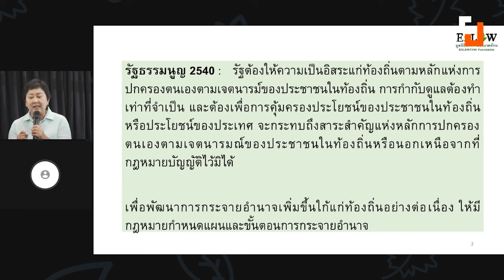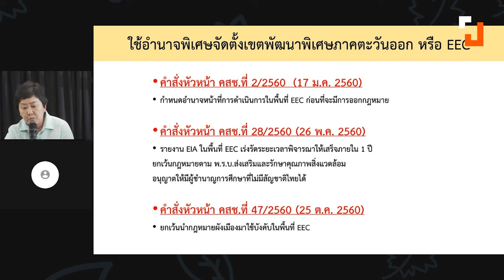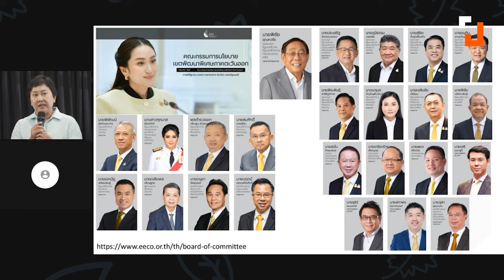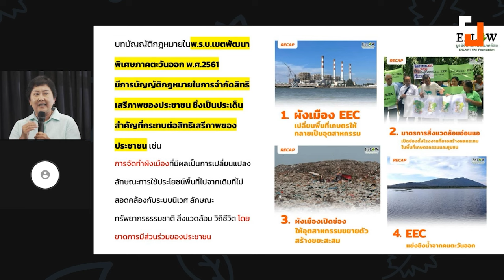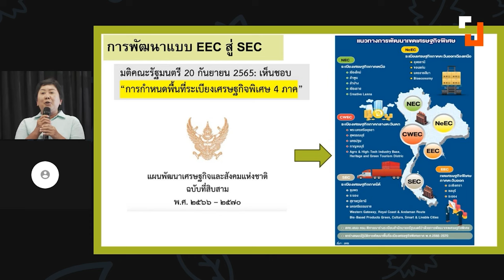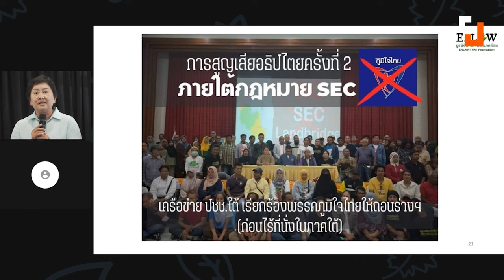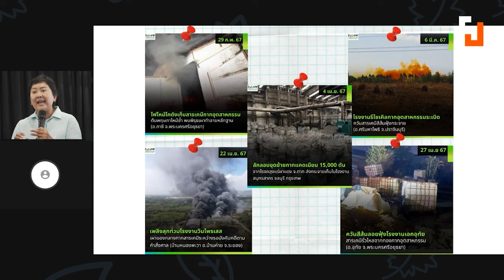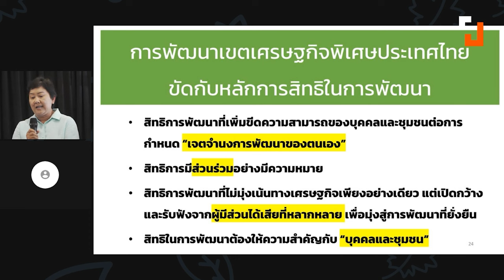สุภาภรณ์ มาลัยลอย: ย้ำ อำนาจในการจัดการทรัพยากร "ท้องถิ่น" ต้องตัดสินใจได้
"สิ่งสำคัญที่อยากบอกไว้ตอนต้นก็คือ อำนาจในการจัดการทรัพยากร อำนาจในการกำหนดทิศทางการมีส่วนร่วมหรือใช้ทรัพยากรในพื้นที่เพื่อความยั่งยืนของพื้นที่ มันควรจะกระจายให้กับชุมชนเป็นผู้ตัดสินใจ ไม่ใช่มีส่วนร่วมเพียงให้ครบกระบวนการที่อ้างว่ามีส่วนร่วม ตรงนี้จึงคิดว่าเป็นส่วนสำคัญอยากย้ำว่าการกระจายอำนาจการจัดการทรัพยากรธรรมชาติเป็นสิ่งสำคัญที่ต้องเร่งให้ท้องถิ่นมีอำนาจในการตัดสินใจ ไม่ใช่มีอำนาจแค่การมีส่วนร่วม "
11 ต.ค. 2567 ที่ SCC Creative Space ประชาไทจัดงานเสวนาในหัวข้อ “เดินหน้าแล้วถอยหลัง การกระจายอำนาจสู่ท้องถิ่น” ซึ่งเป็นส่วนหนึ่งของซีรีส์เสวนา ‘ประเทศไทยในรอบ 20 ปี’ โดยกิจกรรมนี้จัดขึ้นในวาระครบรอบ 20 ปี ก่อตั้งสำนักข่าวประชาไท ผู้เข้าร่วมเสวนาดังนี้ สิริพงศ์ อังคสกุลเกียรติ รองหัวหน้าพรรคภูมิใจไทย, ธนาธร จึงรุ่งเรืองกิจ ประธานคณะก้าวหน้า, สุภาภรณ์ มาลัยลอย มูลนิธินิติธรรมสิ่งแวดล้อม (EnLaw) และ รศ.ดร.วีระศักดิ์ เครือเทพ อาจารย์คณะรัฐศาสตร์ จุฬาลงกรณ์มหาวิทยาลัย
สุภาภรณ์ มาลัยลอย มูลนิธินิติธรรมสิ่งแวดล้อม (EnLaw) กล่าว ประเด็นการกระจายอำนาจที่นอกเหนือจากการจัดทำบริการสาธารณะ อำนาจในการกำหนดการใช้ประโยชน์จากทรัพยากรธรรมชาติ ควรให้คนในพื้นที่เป็นผู้ร่วมตัดสินใจ “เราต้องมองว่าทรัพยากรแร่ ป่าไม้ การใช้ประโยชน์ในที่ดิน เป็นการใช้ร่วมกันของประชาชนในพื้นที่ แต่การที่ส่วนกลางมากำหนดว่าพื้นที่นั้นสามารถเปิดให้นายทุนเข้าไปขอเพื่อสัมปทานทำเหมืองแร่ได้ มันเกิดความขัดแย้งในพื้นที่ เพราะชุมชนเห็นว่าทรัพยากรแร่ในพื้นที่มีประโยชน์อย่างอื่น ที่จะนำไปพัฒนา มากกว่าให้บริษัทเอาไปทำเหมือง”
สุภาภรณ์ กล่าว การแก้รัฐธรรมนูญยังเป็นส่วนสำคัญที่จะกำหนดทิศทางในการกระจายอำนาจ ตัวอย่างคือรัฐธรรมนูญปี 2540 เขียนไว้ว่า รัฐต้องให้ความเป็นอิสระต่อท้องถิ่น แต่รัฐธรรมนูญปี 2560 เขียนว่า เพิ่มอำนาจของรัฐ ลดอำนาจท้องถิ่นและประชาชน ผ่านกลไกที่กำหนดโดย คสช. ส่วนการพัฒนาเขตเศรษฐกิจพิเศษภาคตะวันออก หรือ อีอีซี ก็มาจากอำนาจตามคำสั่งของ คสช. ส่วนสถานการณ์ในปัจจุบัน ประชาชนภาคใต้ก็คัดค้าน ร่าง พรบ.ระเบียงเศรษฐกิจพิเศษภาคใต้ (SEC) ที่จะปูทางไปสู่โครงการแลนด์บริดจ์ ซึ่งทั้งหมดนี้เป็นภาพสะท้อนของการให้อำนาจส่วนกลางมากำหนดอนาคตของคนในพื้นที่
สุภาภรณ์ ตอบคำถามผู้ดำเนินรายการต่อประเด็น โครงการพัฒนาแบบไหนที่จะไปกันได้กับคนในท้องถิ่นว่า ชาวบ้านไม่ได้ปฏิเสธการพัฒนา เพียงแต่การพัฒนานั้นต้องตอบโจทย์ชีวิต ต่อยอดกับศักยภาพในพื้นที่ของเขา และมีลักษณะเป็นการพัฒนาที่ยั่งยืน ใช้ทรัพยากรเท่าที่จำเป็น รวมถึงอีกหนึ่งเรื่องที่คนมักชอบลืมคำนึง ก็คือศักดิ์ศรีความเป็นมนุษย์ของคนในพื้นที่ พวกเขาอาจจะไม่ได้อยากจะเดินเข้าโรงงานในฐานะลูกจ้างเสมอไป ถ้าเรื่องเกษตรกรรมมีปัญหา รัฐส่วนกลางจะทำอย่างไรให้เขายังทำเกษตรต่อไปได้ เพื่อพัฒนาไปด้วยกัน หนุนเสริม มองเป็นคุณค่าทางเศรษฐกิจหรืออะไรก็ได้ แต่ไม่ใช่คิดโครงการมาจากส่วนกลางแล้วก็ไปบอกว่าเขาต้องยอมรับ หรือในเรื่องการเวนคืนที่ดิน จ่ายเงินแล้วจะมีมาตรการอย่างไรที่ไม่ใช่การไปลิดรอนสิทธิ หรือลดทอนอำนาจคนในพื้นที่
Time Index:
0:00     Highlight
00:53   Section 1 : การกระจายอำนาจสู่ท้องถิ่นมีผลต่อการจัดการสิ่งแวดล้อมในพื้นที่หรือไม่?
04:12   Section 2 : งบประมาณท้องถิ่นในส่วนการจัดการสิ่งแวดล้อมกรณีมีปัญหาจะส่งผลกระทบอย่างไรบ้าง?
21:41   Section 3 : การกระจายอำนาจส่วนความรู้ ความเข้าใจและการมีส่วนร่วมของประชาชน